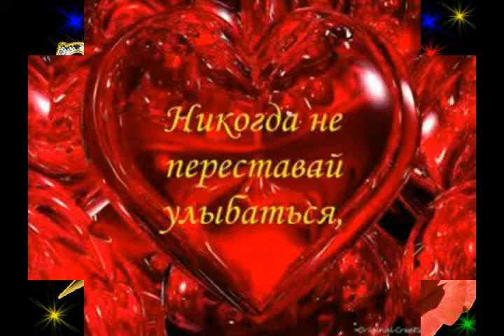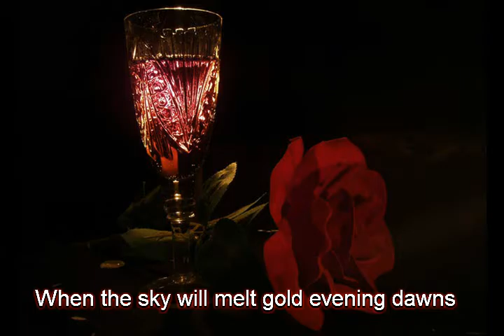Всё о тебе из альбома Михаил Алексеевич Кузьмин I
4:26  Ab - F# - Cm
Слова:
Михаил Алексеевич Кузьмин

Всё о тебе

 guitar & rhodes & synthesizer
Мне ночью шепчет месяц двурогий все о тебе.
Мечтаю, идя долгой дорогой, все о тебе!
 sax
Когда на небе вечер растопит золото зорь,
Трепещет солнце странной тревогой все о тебе.
Когда полсуток глаз мой не видит серых очей,
Готов я плакать, нищий убогий, все о тебе!
 violin
За пенной чашей, радостным утром думаю я,
В лукавой шутке, в думе ли строгой, все о тебе,
 synthesizer & rhodes & guitar
В пустыне мертвой, в городе шумном все говорит
И час медлитель, миг быстроногий все о тебе! Все о тебе!
 voice & hammond
Все о тебе! Все о тебе! Все о тебе! Все о тебе!

5 I 2017 из альбома Михаил Алексеевич Кузьмин I
ps
Мои минусовки, фоторяд и песни качайте по ссылкам: